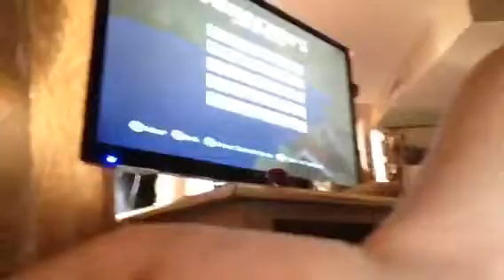Minecraft/Best blog ever